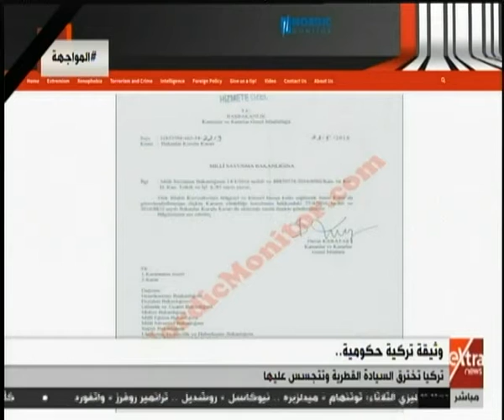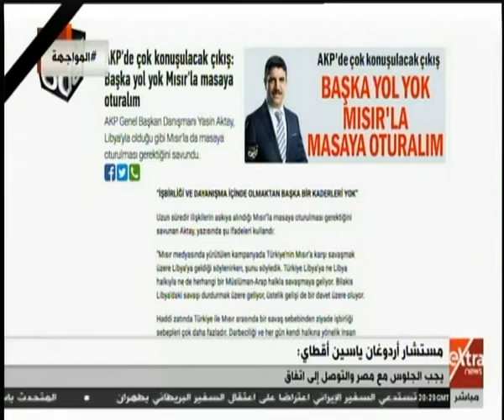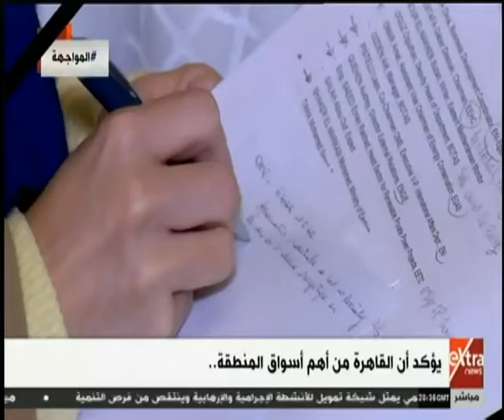المواجهة| جرائم جماعة الإخوان الإرهابية.. وأهم رسائل وزير البترول بمؤتمر المرصد المتوسط (حلقة كاملة)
المواجهة | جرائم جماعة الإخوان الإرهابية.. وأهم رسائل وزير البترول بمؤتمر المرصد المتوسطي للطاقة - حلقة كاملة | 13 يناير 2020